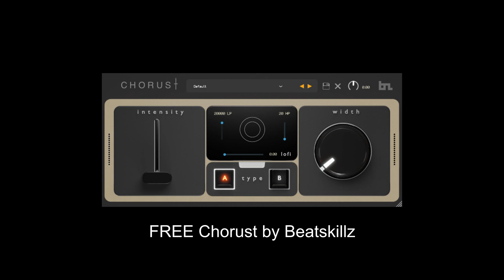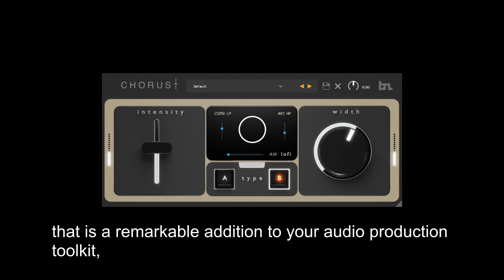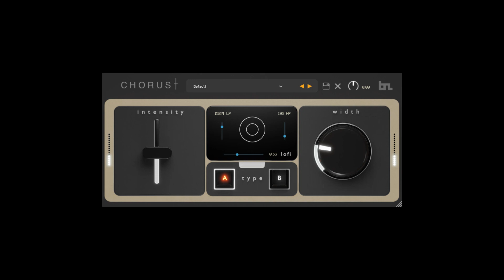FREE FOR LIMITED TIME Chorust by Beatskillz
It is a vintage modulation plugin with lo-fi and ladder filter controls.
FREE until June 15. 2023. (Value $29.00).